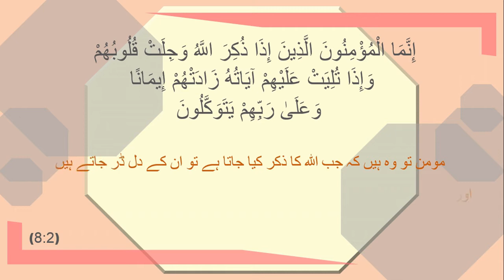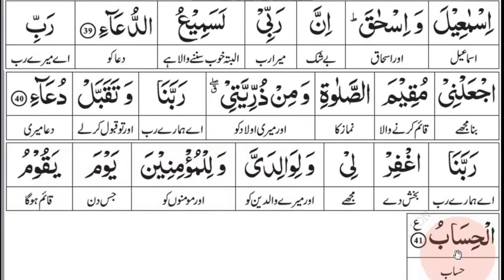Surah Ibrahim Aayaat 32-41, Tafseer: Dr. Israr Ahmed | Quran For Life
Dear viewers,

This video covers Surah Ibrahim from Aayaat 32-41.